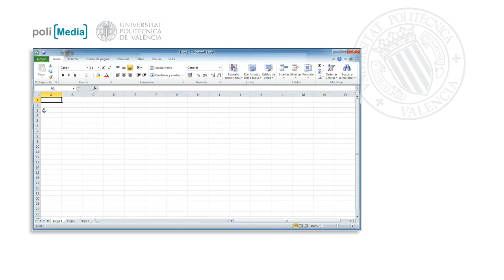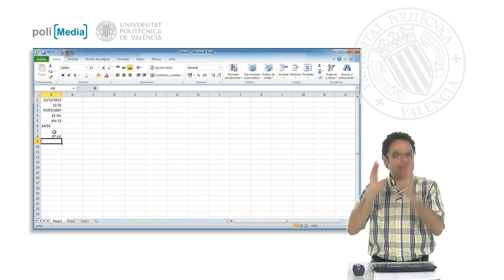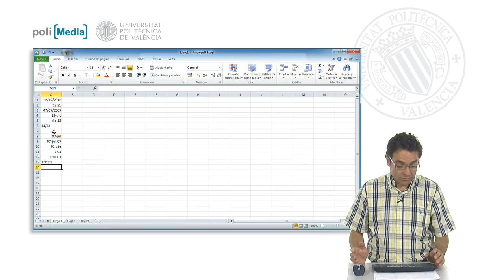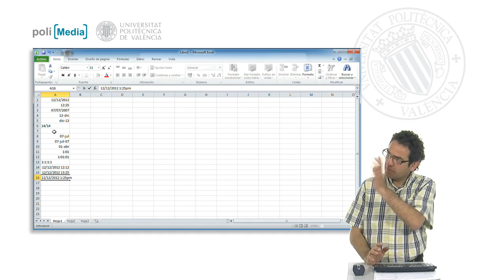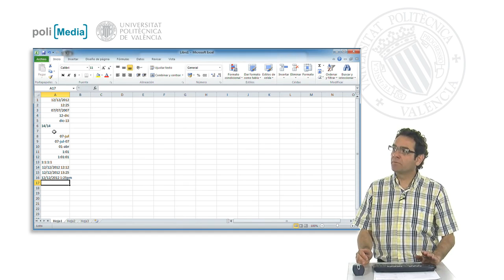Datos de tipo fecha y hora| UPV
Título: Datos de tipo fecha y hora

Descripción automática: En este video se explica cómo Excel gestiona los datos que expresan fechas y horas, tratándolos de manera especial como datos numéricos. Se ilustra que al introducir una fecha como "12/12/2012", Excel la ajusta a la derecha y es capaz de realizar operaciones aritméticas con ella, como calcular la diferencia entre dos fechas. Similarmente, al ingresar horas, por ejemplo "12:25", Excel añade ceros a los segundos no especificados y alinea el dato a la derecha, indicando que lo ha identificado como tiempo.

Se señala que Excel es capaz de interpretar formatos variados de fechas, como "7-7-2007", y los ajustará al formato predeterminado de la hoja de cálculo. El software también reconoce las abreviaturas de mes y ajusta los años automáticamente si no se especifican, pero si se introducen datos fuera de los rangos convencionales, como "14/14", los interpreta como texto y los alinea a la izquierda.

Se enfatiza que Excel maneja fechas y horas como un único tipo de dato, en el que cada fecha tiene una hora asociada (por defecto las 0 horas) y cada hora tiene una fecha asociada (la fecha inicial que Excel considera el día cero). Se pueden combinar en una celda la fecha y la hora para definir un instante en el tiempo, y Excel muestra esta combinación según el formato predeterminado.

El video termina advirtiendo sobre la importancia de introducir correctamente estos datos para evitar que sean mal interpretados como texto en lugar de como fechas y horas. Esto sucede cuando se introducen formatos incorrectos o se desvía uno de la forma estándar de ingreso de datos, tal como omitir un espacio necesario para el reconocimiento de la nomenclatura "pm" en las horas.